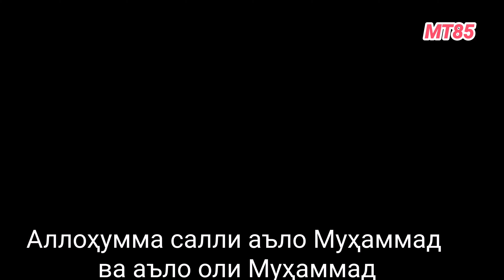ТОСТ ПИЦЦА осон ва тез таёр ва хушмазза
🇹🇯 тоҷикӣ
Соуси пицца:
- 2 қошуқи хурокхури тамати помидор ( зиёд шур набошад)
- 1  қошуқ хокаи сирпиёз
- 1 қошуқ намак
- 1 қошуқи чойхури шакар
- Тақрибан 200 мл оби сард
- 1 қошуқ хурокхури орегано
- чанд дона қаламфури ширин
- 1 пиёз
- моҳӣ консерва
- панир ( сыр)
- 200 c ° 8 -10 дақиқа

🇷🇺 русский
Соус для пиццы:
- 2 столовые ложки томатной пасты
- 1шт. чеснок
- 1 столовая ложка соль
- 1 чайная ложка сахар
- около 200 мл холодной воды
- 1 столовая ложка орегано
- несколько кусочков сладкого перца
- 1 лук
- тунец
- сыр
- 200c ° 8 -10 минут

🏴󐁧󐁢󐁥󐁮󐁧󐁿 English
Pizza sauce:
- 2 tablespoons of tomato paste
- 1 st of garlic
- 1 tablespoon of salt
- 1 teaspoon of sugar
- About 200 ml of cold water.
- 1 tablespoon of oregano
- few pieces of sweet peppers
- 1 st onion
- tuna
- cheese
- 200c ° 8-10 minutes

🇩🇪 Deutsch
Pizza Sauce:
- 2 Esslöffel Tomatenmark
- 1. Knoblauchpulva
- 1 Esslöffel Salz
- 1 Teelöffel Zucker
- Etwa 200 ml kaltes Wasser
- 1 Esslöffel Oregano
- ein paar Stücke Paprika
- 1. Zwiebel
- Thunfisch
- Käse
- 200 ° C 8 -10 Minuten

🇮🇷 فارسی
سس پیتزا:
- 2 قاشق غذاخوری رب گوجه فرنگی
- 1  سیر
- 1 قاشق غذاخوری نمک
- 1 قاشق چایخوری شکر
- حدود 200 میلی لیتر آب سرد.
- 1 قاشق غذاخوری پونه کوهی
- چند قطعه فلفل دلمه ای
- 1 پیاز
-  تن ماهی
- پنیر
- 200 درجه 8 -10 دقیقه

🇵🇸 عربی
بيتزا_نخب#
صلصة بيتزا:
- 2 ملاعق طعام من معجون الطماطم
- 1 ثوم
- 1 ملعقة كبيرة ملح
- 1 ملعقة صغيرة سكر
- حوالي 200 مل من الماء البارد.
- 1 ملعقة كبيرة من البردقوش
- قطع قليلة من الفلفل الحلو
- البصل
- تونة سمک
- جبنه
- 200 درجة مئوية - 8 دقائق

🇨🇳 中国
披薩醬:
-2湯匙番茄醬
-1大蒜
-1湯匙鹽
-1茶匙糖
-約200毫升的冷水。
-1湯匙牛至
-幾塊甜椒
-1個洋蔥
- 金槍魚
- 起司
-200°C 8 -10分鐘